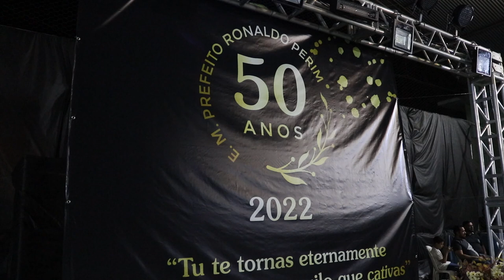50 ANOS - E.M. PREFEITO RONALDO PERIM